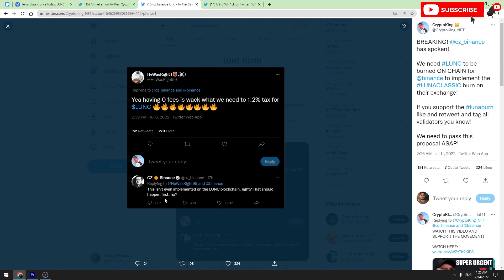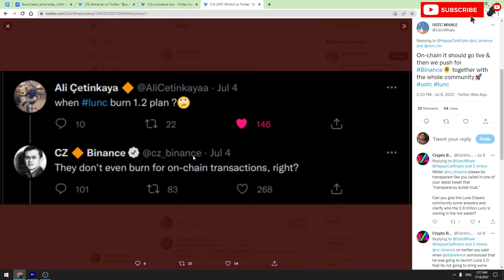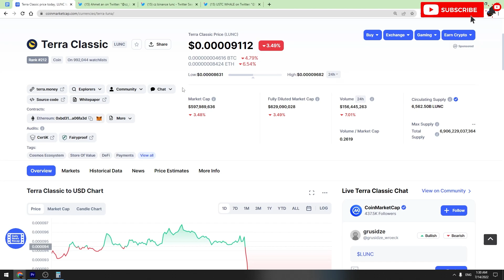LUNA CLASSIC BIG BURN FROM BINANCE IF... | CZ BINANCE LATEST MESSAGE ON LUNC BURN - FINALLY!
USDT (TRC 20): TQVSuhBJBuxBFRGWNmaUUTUCmgcVXVXSaX